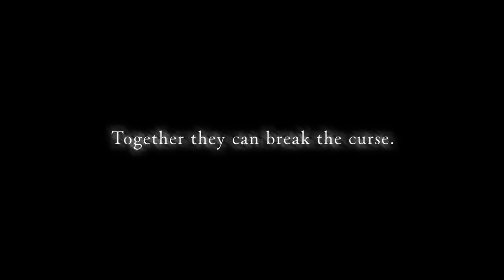Grim Guardians Demon Purge - English Gameplay Showcase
The 2D action veterans at INTI CREATES are bringing their expertise with a new gothic horror to Grim Guardians: Demon Purge, coming February 23rd, 2023 to Nintendo Switch, PlayStation 4, PlayStation 5, Xbox One, Xbox Series X|S consoles as well as PC (Steam)! Get a good look at the action awaiting you in all its gory glory in this gameplay showcase!

Grim Guardians is a 2D side-scrolling action game focused on two demon hunting sisters who challenge a demonic castle in order to save their school. Players take control of both characters with entirely different skillsets, proceeding through stages in order to confront the demonic bosses that await deep within. Each boss yields new weapons for them, allowing for more varied exploration in further stages and opening up new routes.

　 Grim Guardians features 2-player co-op with special actions, extensive difficulty options with the “Style System,” unique changes on repeat plays, and most importantly the quality and challenge players have come to expect from Inti Creates titles, this time with a new gothic horror aesthetic.

When a demon's castle darkens the land, two sisters challenge its halls.
Together, they can break the curse!

Product Information
Title:  Grim Guardians: Demon Purge
Platforms:  Nintendo Switch, PlayStation 4, PlayStation 5
　　　　　　Xbox One, Xbox Series X|S, Steam (PC)
Genre:  Action
Rating:  ESRB T
Players: 1-2
Release Date: Digital Version – February 23rd, 2023
   Physical Standard - Spring 2023
   Physical Collector’s - Summer 2023
Digital Price: $24.99